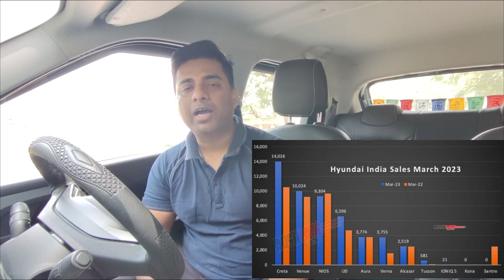Head to Head Exter vs Punch | कौन है बेहतर 🔥